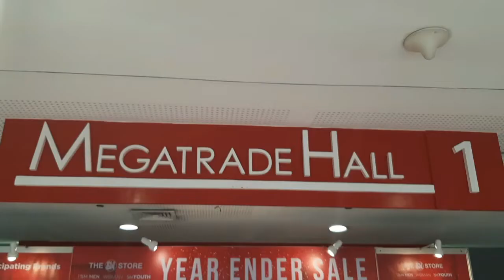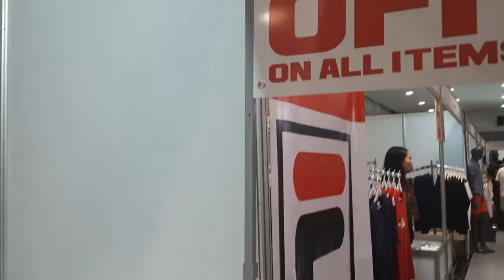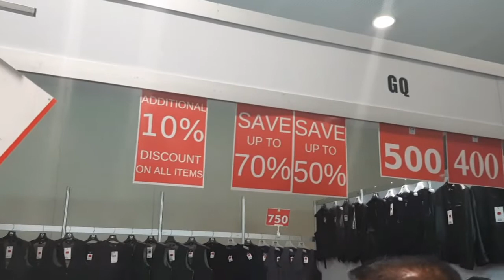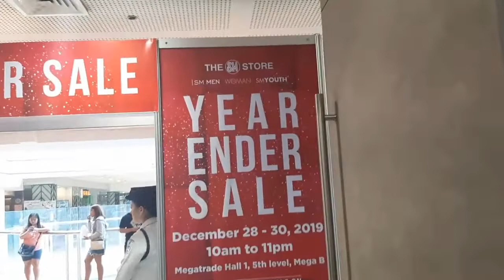Year Ender Sale December 28-30, 2019 SM Megamall (Megatrade Hall 1)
YEAR ENDER SALE at SM MEGAMALL Megatrade hall
50% and Buy 1 Take 1
December28-30, 2019 only!

SM Youth
Next
SM Men
Tribal
SM Women
RRJ
US Polo
Petrol
GQ
Paddocks
Coach
Le Chic
Playboy
No Apologies
Santa Barbara
Allure
BUM
Jug Thug
Fila
JAG
Hanes
Dickies
No Fear
Lee
Lady Grace
Sahara
Underskin
Krizia
Sabina
Divina
Unica Hija
La Vie

2.  "its fair use" No copyright is claimed and to the extent  that material may appear to be infringed , I assert that such alleged infringement is permissible under U.S. and Philippine copyright law. If you believe material have been used in an unauthorized manner, please contact the poster.
3. This Video is not associated with any company or products mentioned on the video.
4. No intention to infringe photos or audio used in this video.